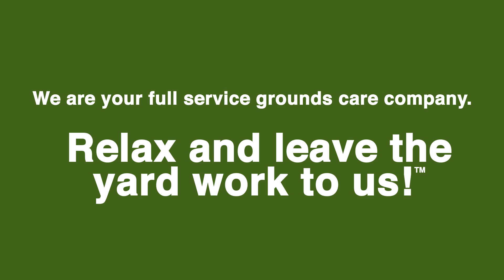5 Benefits of Mulch | Tips from The Grounds Guys®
Mulching your garden and lawn is not necessary, but when you add up the benefits, adding mulch is certainly worth the effort!